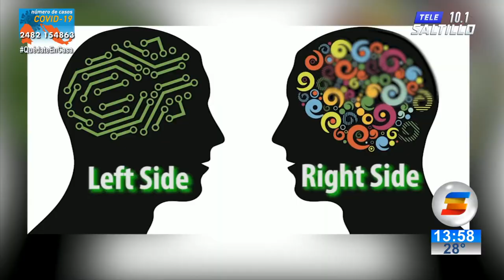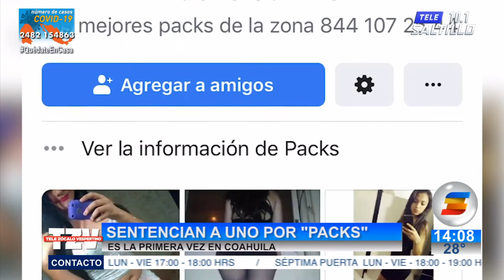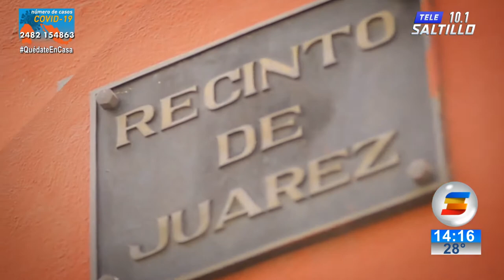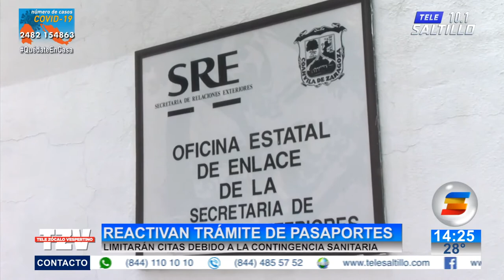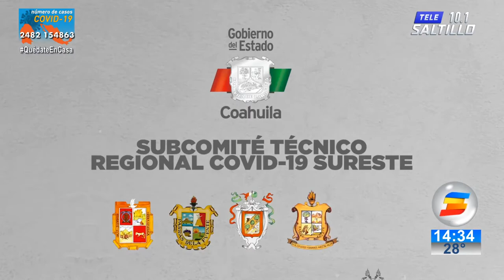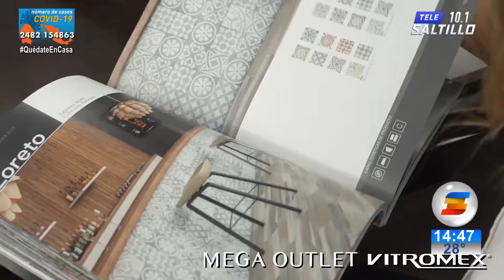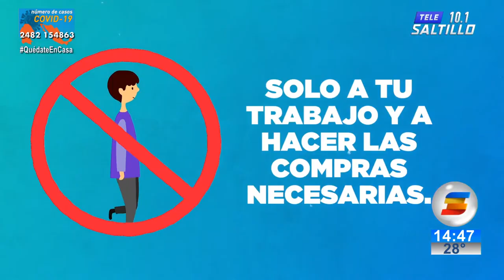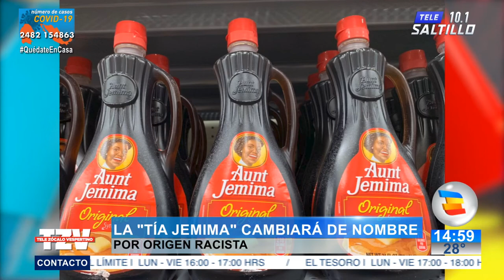TELE ZÓCALO VESPERTINO - CON EDGAR SUAZUA - 17 DE JUNIO DEL 2020 - TELE ZÓCALO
TELE ZÓCALO VESPERTINO/ 17 DE JUNIO 2020
CON EDGAR SUAZUA